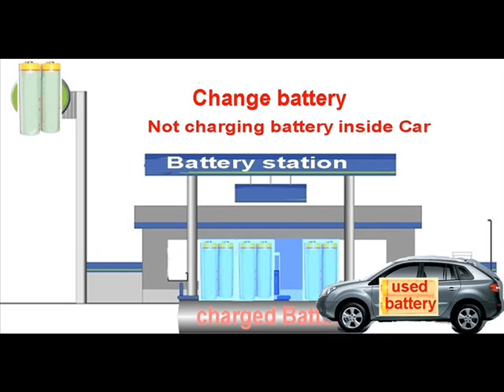battery station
electric battery  car  weak point  is charging and expensive battery  price.
so , make  public battery station ,all battery size same  platform , all  car   easily can  change battery at  battery  station look  like  gas station.